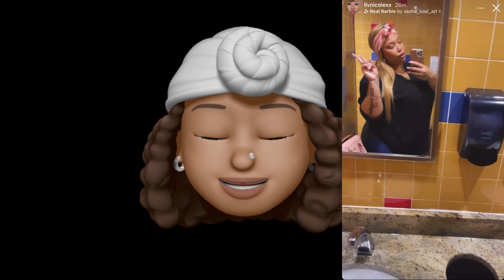Liv’s Life Going Back to School‼️Amazon GED⁉️